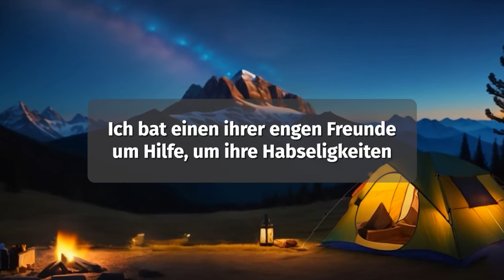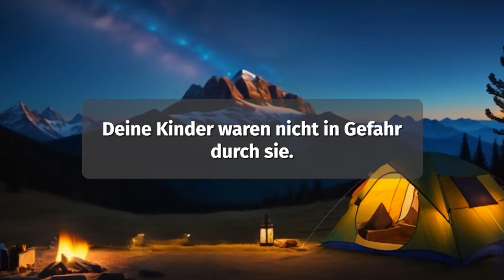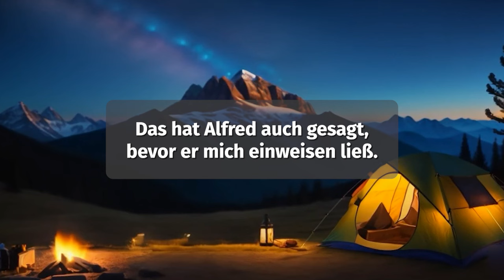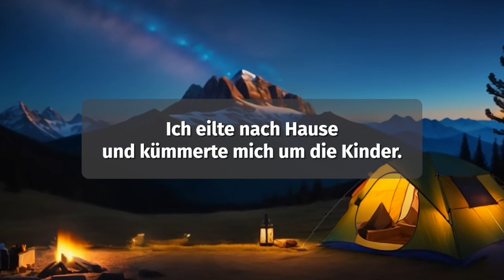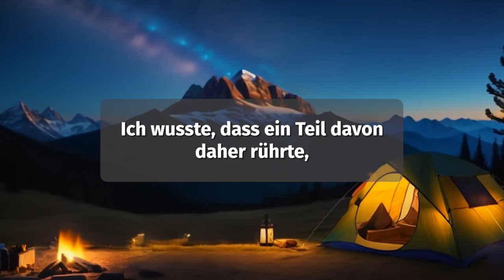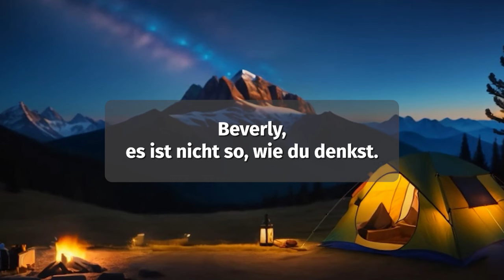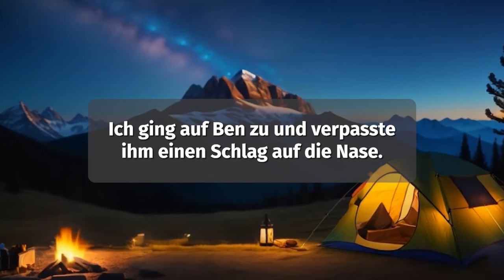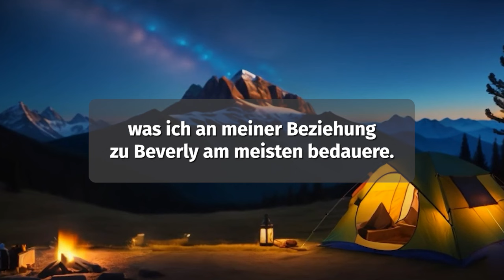Reddit Geschichten - Wie Eine Neue Frau In Mein Haus Kam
Sind Sie bereit, in die Welt der unglaublichen Gefühle und unerwarteten Wendungen einzutauchen? Auf unserem Kanal erwarten Sie spannende Hörgeschichten über Verrat, das Abtauchen in die Tiefen der Liebe und verschlungene Beziehungsschicksale.

Sind Sie bereit, die Geheimnisse unserer Geschichten zu entdecken?